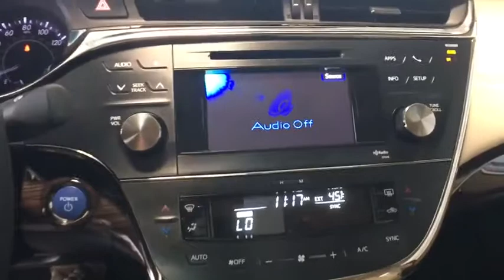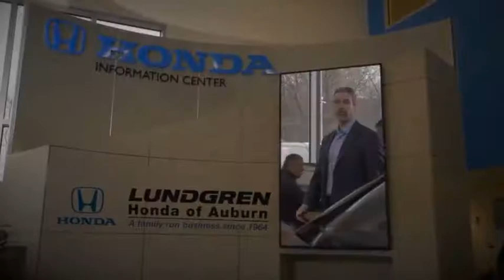2013 Toyota Avalon Hybrid Auburn, Worcester, Putnam, Westborough, Shrewsbury, MA N180876A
Attitude Black Metallic U 2013 Toyota Avalon Hybrid available in Aubrun, Massachusetts at Lundgren Honda Auburn. Servicing the Worcester, Putnam, Westborough, Shrewsbury, MA area.

CARFAX One-Owner. Clean CARFAX. Odometer is 31220 miles below market average!